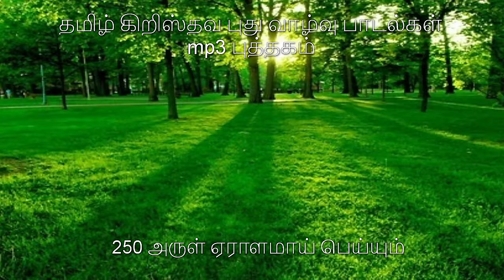250 அருள் ஏராளமாய் பெய்யும்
இப்பதிவின் நோக்கம்;-
1.புதுவாழ்வு பாடல்கள் வழிபாடுகளில் தொடர்ந்து பயன்படுத்தப்பட
2.புதிய விசுவாசிகள் பாடல் இராகம் ,பாடுமுறை அறிய
3.புதிய ,தரமான பாடல்கள் இயற்றலை ஊக்குவிக்க
4.பாடல்கள் எழுதிய ,பாடிய, இசை கூட்டிய, வெளியிட்ட அனைவோர்க்காகவும் நன்றி செலுத்தி கடவுளிடம் இறைஞ்ச
நன்றியுடன்
ஜெயகர்